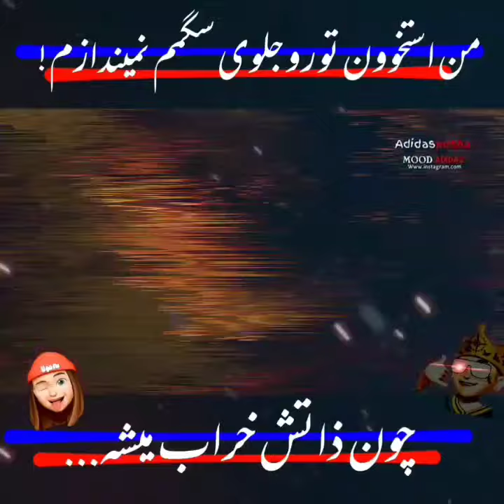چون ذاتش خراب میشه ...